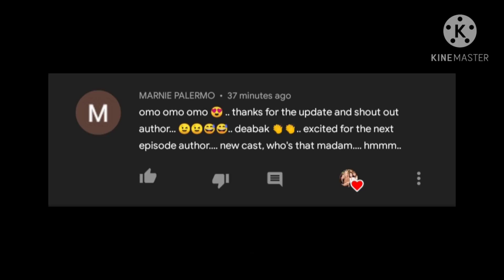Chaesoo ff: MY BROKENHEARTED GIRL | Chapter 4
This is a fanfiction story of my favorite ships ❤️ JENLISA | CHAESOO is in the house y'all 🤗
Everything in the scene including the characters, events and stories are fictitious only.

RESPECT and LOVE ❤️
- LM 💋